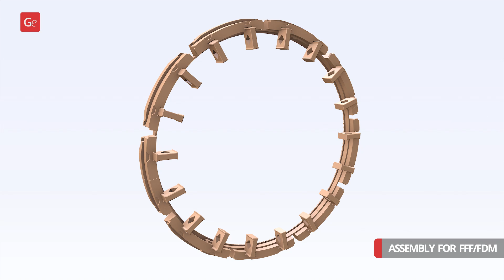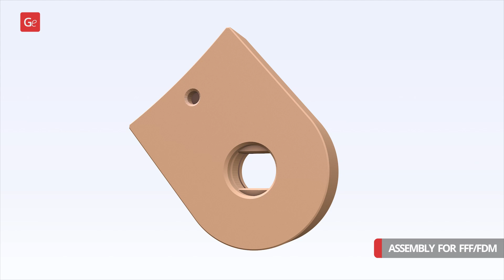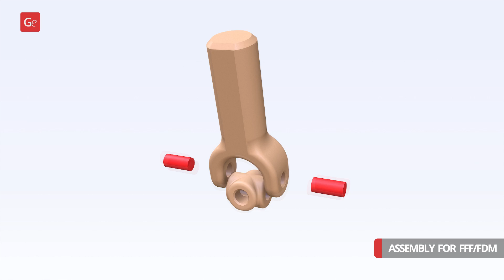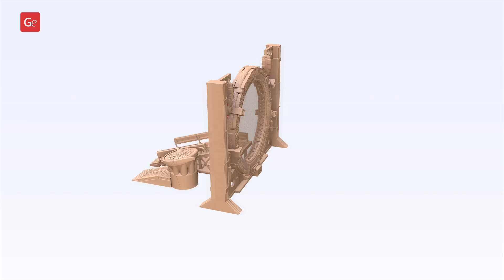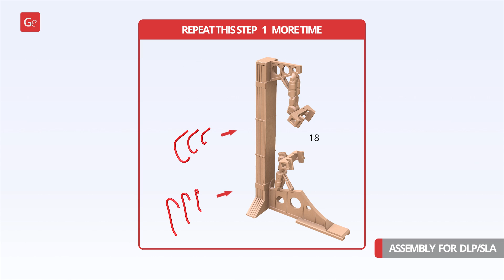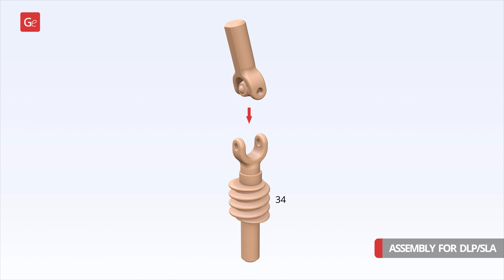Stargate 3D Printing Model | Assembly by Gambody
Stargate 3D Printing Model is now available on Gambody Marketplace!

00:34 —  FFF/FDM 1.0 version assembly
03:48 — DLP/SLA 1.0 version assembly

Stargate model for 3D printing consists of 100 parts.

Scale: 1/32, 1/64
FFF/FDM: 220 mm tall, 299 mm wide, 231 mm deep;
DLP/SLA: 110 mm tall, 150 mm wide, 115 mm deep;